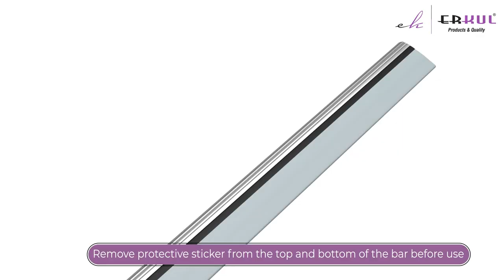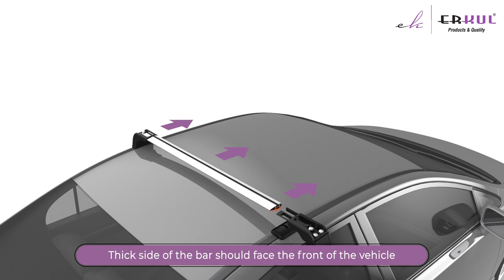Erkul Auto Wingcarrier V3 Crossbar With Extension Part - Installation Video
Wingcarrier V3 Crossbar Animation Installation Video with extension part for Mazda 3 and Kia Soul

How to install Wingcarrier V3 Crossbar?

These durable, safe, and lightweight rails come in various color options to instantly enhance the aesthetic and utility of your vehicle.

Features:
+ Tailored for Your Car
+ Easy Installation
+ Silent Performance
+ Load Capacity 165 Pounds
+ Versatile Use